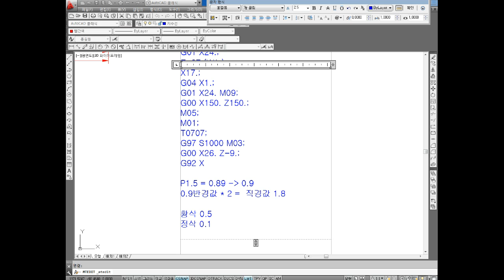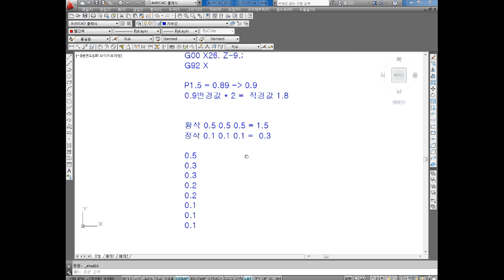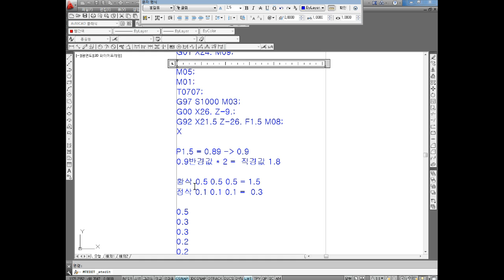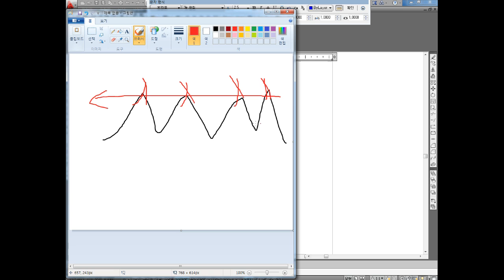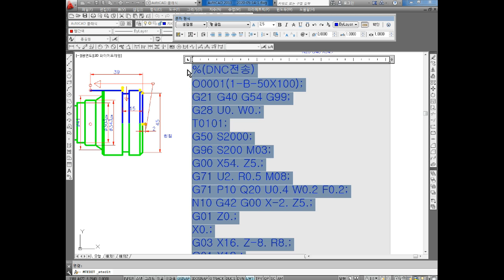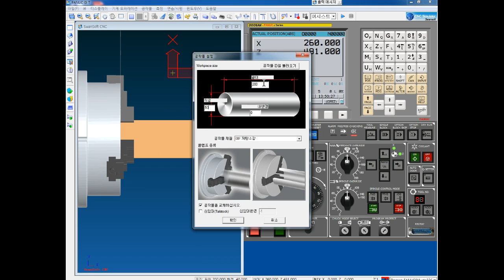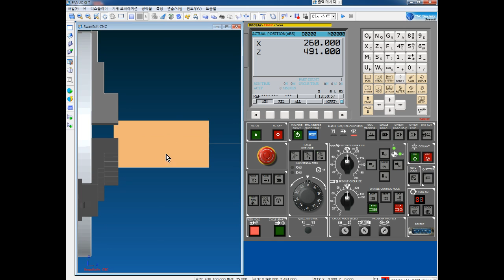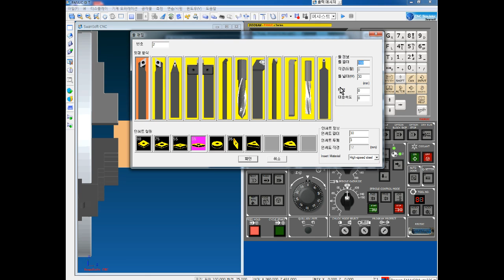캐드도면작업 2020.03.25 169부 AUTO CAD